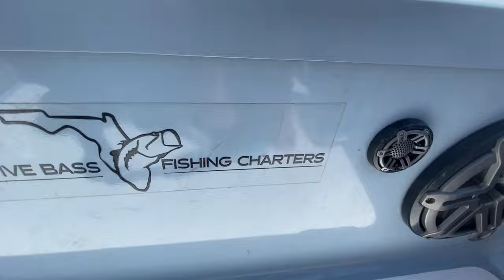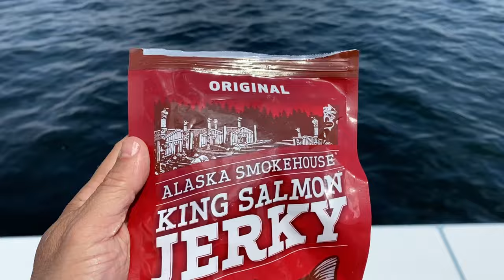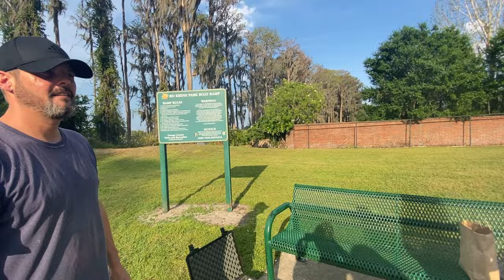How to Catch Bass in the Middle of Day!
How to Catch Bass in Midday in the Sun! Join Alice and Tommy T from "How to Have Fun Outdoors Channel" with local Captain Austin in Orlando, Florida targeting Largemouth Bass! Enjoy one of the best ever YouTube fishing videos with over 25 fish landed including Crappie, Bass, Pickerel, and even Gar Pike! Amazing day of fishing in over 90F Sun! catchandrelease was the strategy on this day with so many fish caught! If you love the fishinglife, nature, outdoors, wildlife and adventures, this may be our best YouTube bassfishing fishing video ever! Native Bass Fishing Charters Orlando is a great charter.

The Butler Chain of Lakes is located in southwest Orange County. Historically, the Butler Chain of Lakes have been renowned for their excellent water quality and good fishing and are heavily used for recreational activities such as boating and water sports. The Butler Chain of Lakes is composed of thirteen (13) lakes of varying sizes that flow south toward Reedy Creek, the Kissimmee River, Lake Okeechobee and then the Everglades. The Butler Chain of Lakes was the first lake system in Florida to receive the designation of Outstanding Florida Waters from the Florida Department of Environmental Protection in 1985 because of its water quality and wildlife habitat.

Quick Facts on Butler Chain in Orlando Florida!
13 interconnected lakes
Over 5,000 acres in surface water
32 navigable canals
Part of the 8,676 acre Cypress Creek Watershed
The Butler Chain of Lakes has over 5,000 acres in surface water; distributed in the following 13 interconnected lakes: Down (900 acres), Little Lake Down (23 acres), Wauseon Bay (100 acres), Butler (1,600 acres), Louise (140 acres), Isleworth (86 acres), Blanche (121 acres), Chase (135 acres), Tibet-Butler (1,200 acres), Unnamed lake (14 acres), Sheen (656 acres), Pocket (126 acres) and Fish (23 acres). The Butler Chain has a total of 32 navigable canals.

Overall, another fun video from the crew at How to Have Fun Outdoors YouTube Channel!

Join Alice from Italy, Tommy T, Rocky (Yorkie) and Gypsy (Silky) on How To Have Fun Outdoors! Our outdoor videos are all about work life balance and motivating YOU to get outside and have fun! You will even learn a little Italian one word at a time (a great way to learn a new language). You will also learn all about new outdoor activities, incredible outdoor adventures, amazing adventure travel locations, RV camping, great product reviews and much more! In addition, you can enjoy Vanlife as they travel around the country in their new 2021 Coachmen Beyond Class B RV Camper Van named "Discovery Bus"! You will also have fun on the new 2021 Tahoe 1950 Deck Boat named "Discovery".

CHANNEL PLAYLIST (Fishing, Camping, Amusement parks, Winter Activities, Summer Activities, RVing, Travel, and much more!)

In addition, If you love wildlife, we are the channel! Alice and Tommy T will provide you with great coverage of all kinds of Fresh Water and Salt Water Fish, Dolphins, Moose, Deer, Fox, Rabbits, Elk, Bald Eagles, Buffalo, Lemures, Manatees, Lions, Bengals, Crocodiles, Birds, Whales, Elephants, Big 5, Cheetah, and much more!

Also check out our product review videos on RV & camper van products, camping products, outerwear, fishing gear, hiking gear, boating products, and much more.

Finally, as we travel the world, we will highlight different cities like Washington DC, New York, Boston, Tokyo, Paris, Mumbai, and much more! In addition, we will be sharing great videos on roller coasters and amusement parks like Disney, Bush Gardens, Cedar point, and many others.

Our goal is simple! Get outside! Ideas for work life balance!